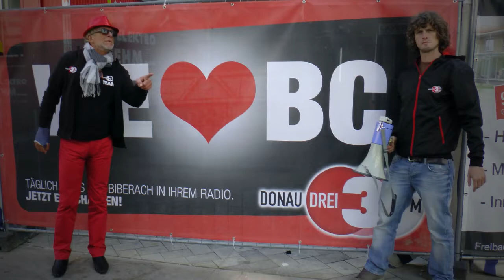"Schüttel den Ortlieb" in Biberach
Ortlieb und Felix aus der DONAU 3 FM Morningshow waren heute in Biberach unterwegs. Wer Ortlieb die Hand geschüttelt hat konnte so die Chance auf einen neuen Ford Fiesta nutzen. Außerdem war natürlich ordentlich Politprominenz vertreten...